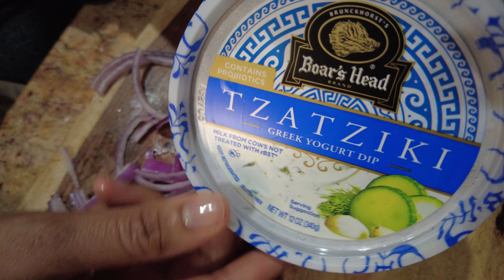Week In My Life VLOG | NYC Content Day, Grocery Shopping, Juicing, PR Unboxing & More...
Come along and spend the week with me! It was a productive and busy, but fun nonetheless! Hope you enjoy!

XOXO

Tiff